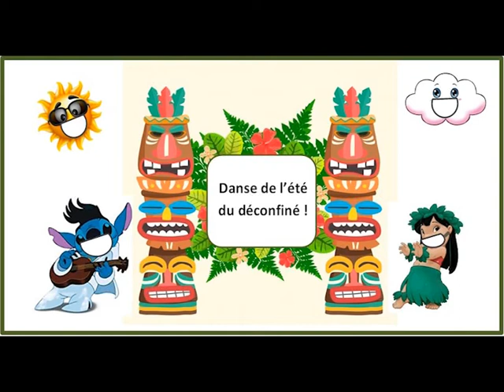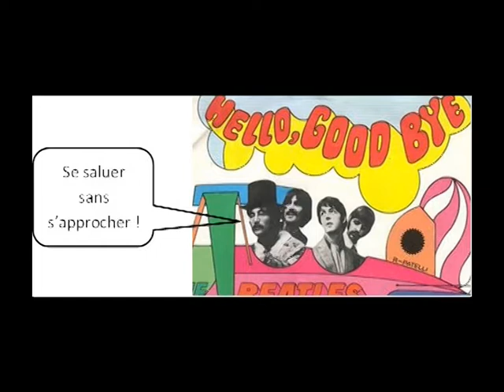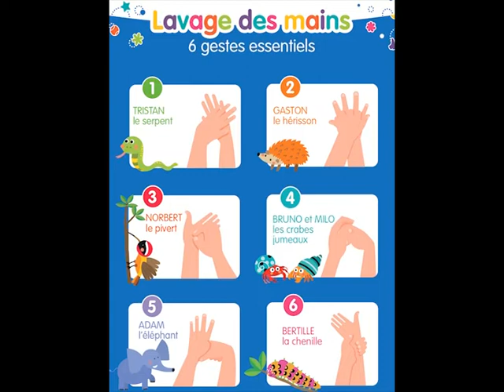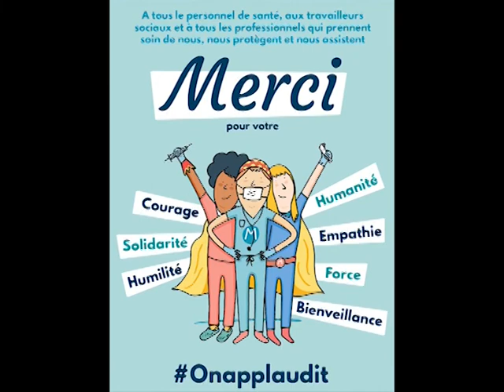La chanson du déconfiné pour apprendre les gestes barrières.